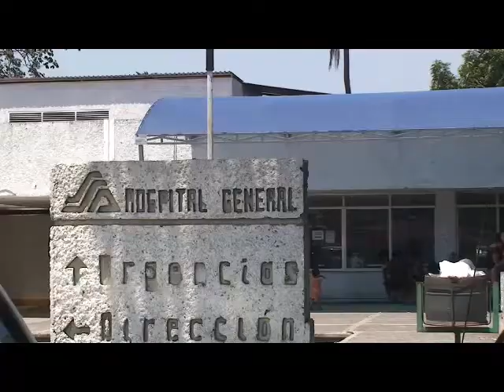Lázaro Cárdenas, Mich. Se presentaron intoxicados. Por incendio de empresa de fertilizantes.